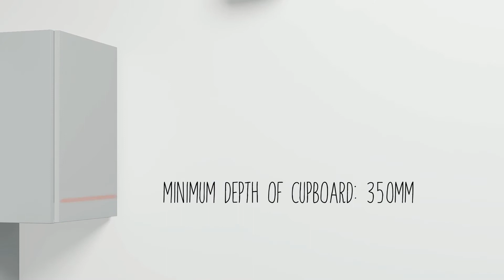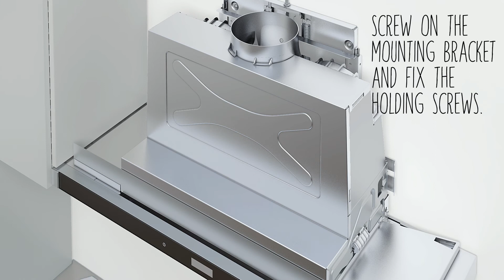Slide&Hide® Hood | NEFF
NEFF Slide&Hide® Hoods are perfect for a smaller kitchen where space is at a premium. Odours and steams are effectively removed and under-lighting helps to illuminate your food while you cook. The perfect choice for both compact and integrated kitchens.